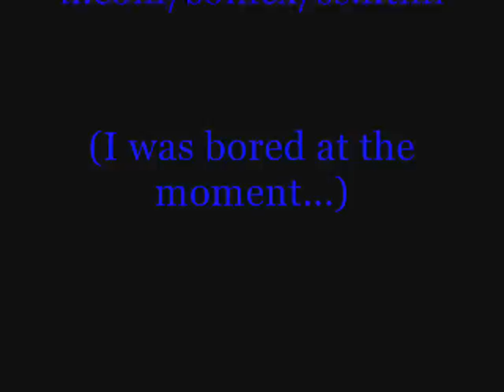Hello Goodbye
*This video is purely fan-made. I am in no way related to the anime or the musical artist.

I was bored and I wanted to make something funny and random. I hope it is funny! It's "Hello Goodbye" by the Beatles combined with funny Sonic pics! Enjoy!;)